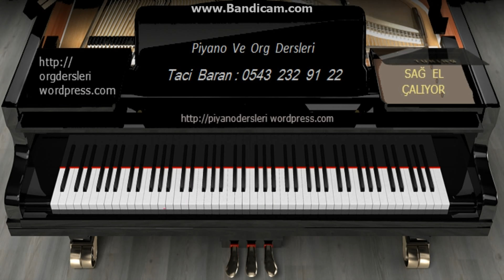-ORG DERSİ , DERSLERİ 1 : Islak Mendil Sağ ve Sol el - Taci Hoca : 0543 232 91 22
Özel Org ve Piyano dersleri . Taci Baran - 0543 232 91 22
Bu şarkının notaları için aşağıdaki linki tıklayınız.
Org Çalmak mı istiyorsunuz ? Bu Amatörce veya sahneye çıkıp profosyonelce para kazanmak için olabilir . 45 yıllık profosyonel sahne ve eğitmenlik tecrübemle istediğiniz yönde Org çalmayı öğrenenebilirsiniz. Kesinlikle ben çalamam demeyin. Eğer gerçekten istiyorsanız ÇALARSINIZ . Ama eğitmeninizi iyi seçmeniz lazım. Eski metodlarla eski şarkılarla size ORG öğretilmek isteniyorsa muhtemelen başarısız olup ben bunu yapamıyorum , kaabiliyetim yok diye Org dan soğuyabilirsiniz . Ama suç sizde değil size tatbik edilen metottadır. Benim kendi metodumda Öğrenci Orgu sevdiği ve istediği şarkılarla kolayca öğrenerek çalar . Size nasıl faydalı olabileceğimi , hangi metodumun sizin için daha faydalı olabileceğimi konuşalım. Çünkü her kişinin öğrenmek istedikleri ve öğrenme hızı farklıdır . Size uygun metodu keşfedip o yolda ilerleyelim. Görüşmek dileğiyle... Taci Baran : 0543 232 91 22